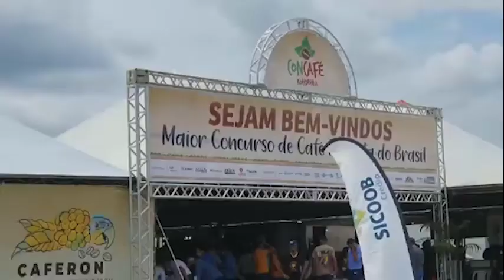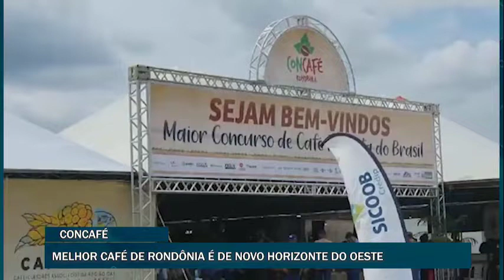CONCAFÉ: MELHOR CAFÉ DE RONDÔNIA É DE NOVO HORIZONTE DO OESTE